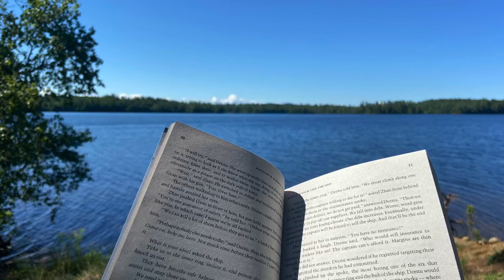Knowledge 11 Lesson 7 (Grade 1)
Discovery and danger on the prairie